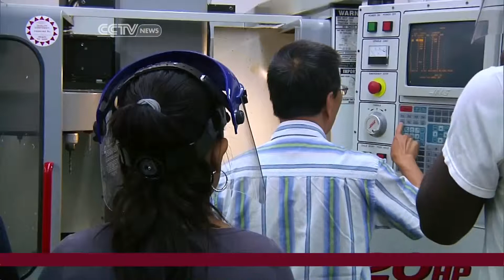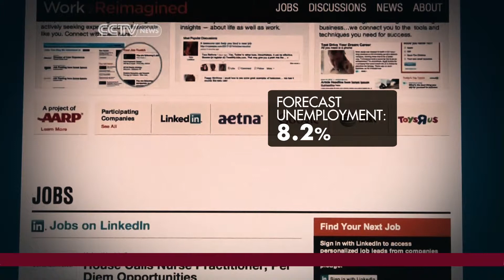New U.S. Economic Figures Show Progress but Still Awaken Concerns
Correspondent Roza Kazan takes an in-depth look at the latest jobs, housing, and manufacturing statistics which lead many to see an improving picture but still awaken some economic concerns.